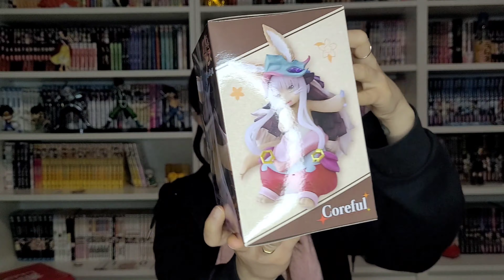NOËL AVANT L'HEURE ! 🌲🎁🌸 || UNBOXING NIHONBOX - DÉCEMBRE 2022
Salut tout le monde, vous allez bien ?🌸
Aujourd'hui, petite vidéo unboxing de la nihonbox du mois de décembre 2022 ! 🌸🥰 !
La dernière de l'année ! je vous souhaite d'ailleurs un joyeux réveillon ! j'espère que vous serez gâtés ! 🎁🌲
J'espère que la vidéo vous plaira ! êtes-vous abonnés à des box également ? si oui, lesquels ?🌸
Quels objets vous à le plus plu ? ❤